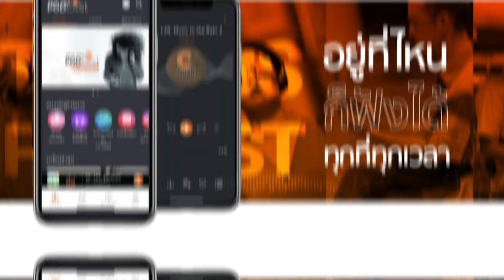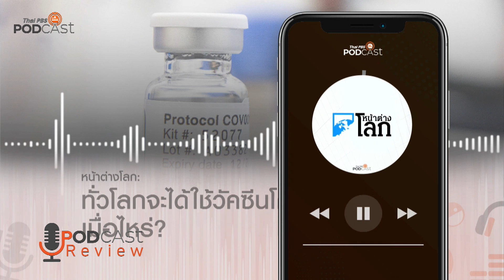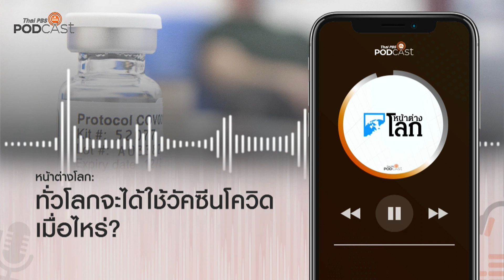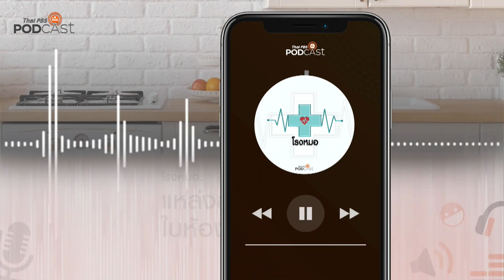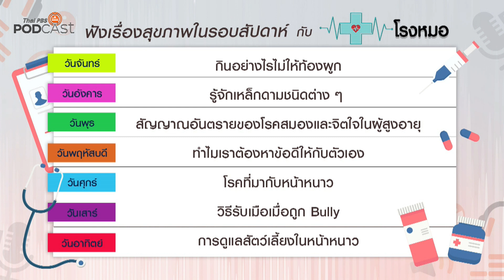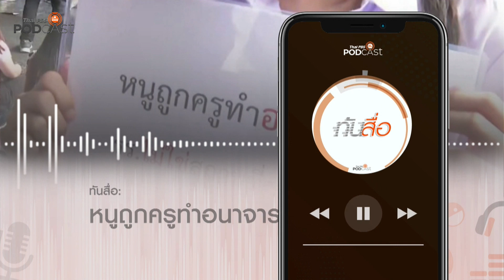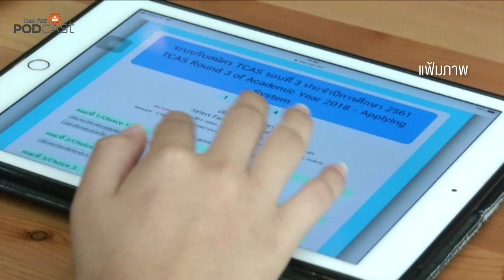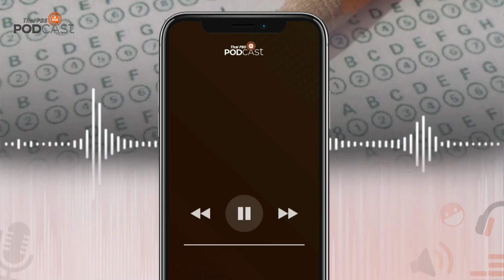[RE-LIVE] PodcastReview (30 พ.ย. 63)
[LIVE]PodcastReview (30 พ.ย. 63)
• หน้าต่างโลก: ทั่วโลกจะได้ใช้วัคซีนโควิด-19 เมื่อไหร่?
• โรงหมอ: แหล่งสะสมเชื้อโรคในห้องครัว
• ทันสื่อ: หนูถูกครูทำอนาจาร โรงเรียนไม่ใช่สถานที่ปลอดภัย
• ทีคุณ TCAS: TCAS 64 มีอะไรให้เลือก
• Podcast Interview: เบื้องหลังตัวละครหลากหลายในรายการ Kids Hour กับนักเล่านิทานเพียง 2 คน